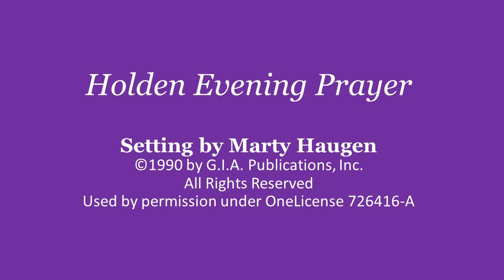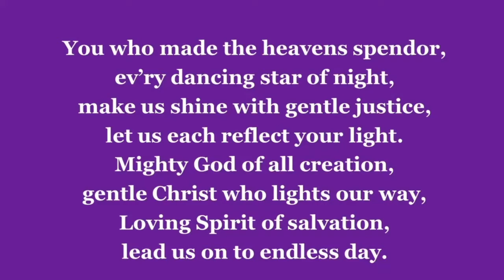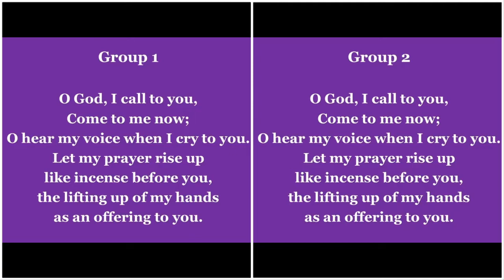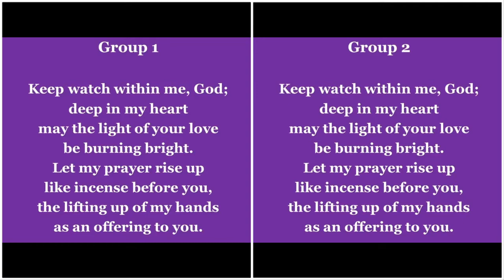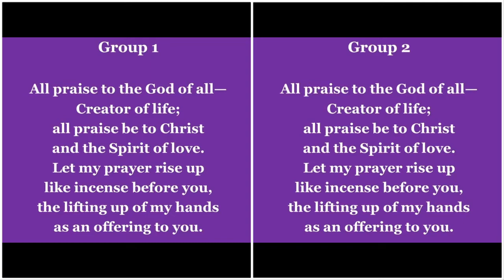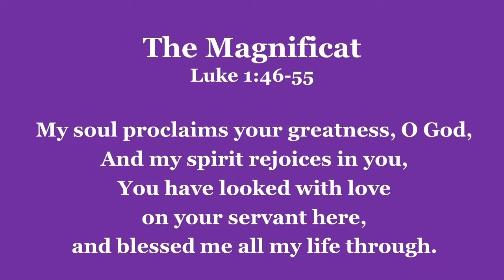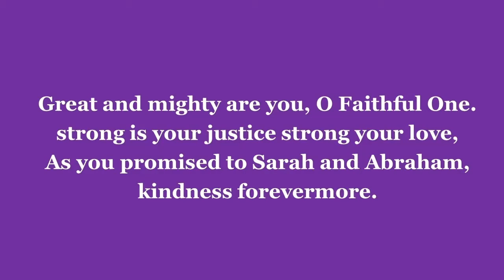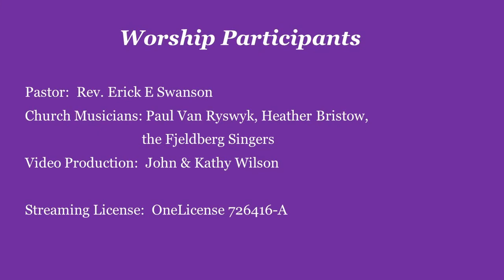Wednesday Lent Service March 10th